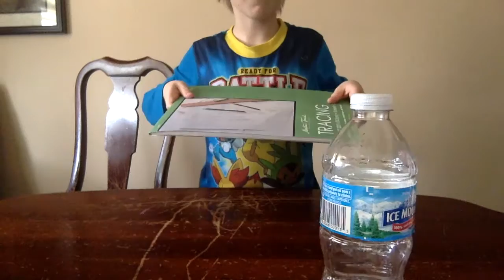bottle fliping trick shots